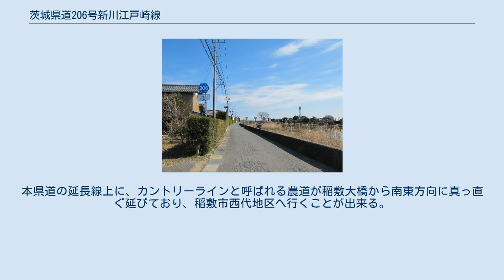茨城県道206号新川江戸崎線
茨城県道206号新川江戸崎線 稲敷市上須田・起点付近（2014年2月） 茨城県道206号新川江戸崎線（いばらきけんどう206ごう しんかわえどさきせん）は、茨城県稲敷市内の一般県道である。
 稲敷市上須田の新利根川に架かる国道125号の新利根橋のたもとより分岐して東に延びて、稲敷大橋西交差点で北西方向に曲がり同市浮島地区を経由して、同市柏木 - 信太古渡区間で国道125号と重複し、同市佐倉の県道江戸崎新利根線交点で終点となる路線。
路線名の「新川」は、稲敷市の平成の大合併以前の旧自治体であった稲敷郡東村大字新川、「江戸崎」は同じく同市の旧自治体である稲敷郡江戸崎町がそれぞれ由来である。
 1966年（昭和41年）、前身にあたる県道浮島江戸崎線の路線を延長して、稲敷郡東村大字新川（現、稲敷市上須田）国道124号分岐を起点とし、稲敷郡江戸崎町大字江戸崎の主要地方道成田江戸崎線交点まで至る区間として茨城県が県道路線を変更した。
1995年（平成7年）に、整理番号変更により現在の整理番号206となり、現在に至る。
 起点付近の新利根川左岸沿いの道路は、1車線の狭隘路である。
稲敷大橋から柏木の終点までの主要な区間は道路改良がされており、対向2車線の見通しも良く交通の流れの良い道路となっている。
 道路法の規定に基づき、稲敷市上須田（国道125号交差） - 同市柏木（柏木交差点）間は、緊急輸送道路として機能を維持するため、災害発生時の被害拡大防止を目的に道路用地内に電柱を建てることが制限されている。
 本県道は、稲敷市のほぼ霞ヶ浦の湖岸沿いの低地にある。
主に田園地帯が広がり霞ヶ浦や新利根川を眺めることができる。
沿線の自然豊かな浮島地区は霞ヶ浦の中でも貴重な湿原が残る自然公園が整備されている。
本県道の延長線上に、カントリーラインと呼ばれる農道が稲敷大橋から南東方向に真っ直ぐ延びており、稲敷市西代地区へ行くことが出来る。